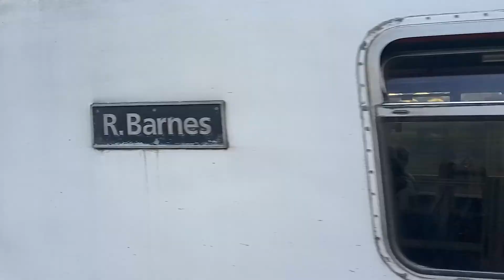Train Adventure 9: Stratford Strategies and Hams belonging to Lewis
An alarming amount of this footage is just one long freight train so, enjoy that.

317's, surprisingly no 455's this time around, but more 321's, general faffing around in Stratford and that kind of thing.